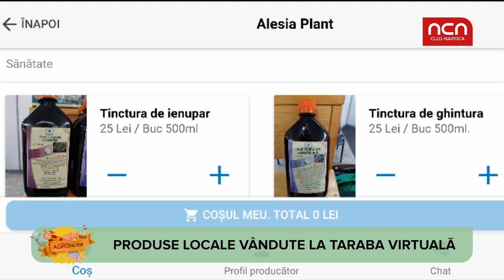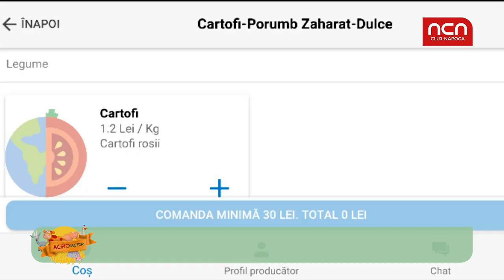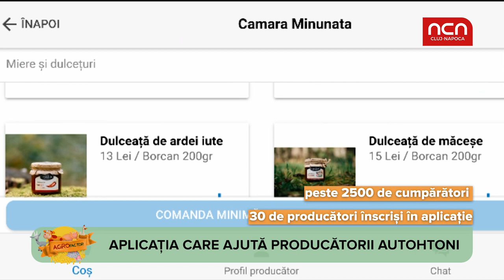Agro factor - Taraba virtuala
Taraba Virtuala este aplicatia inteligenta care sprijina producatorii locali si protejeaza consumatorii